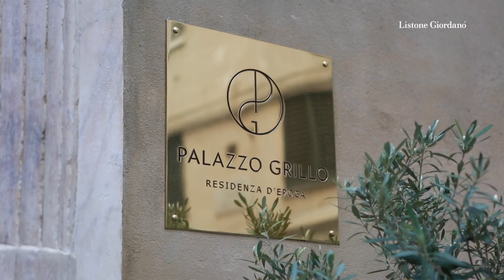Hotel Palazzo Grillo (Genova) - l'Arch. Enrico Pinna racconta l'intervento architettonico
Un tesoro nascosto tra i carrugi genovesi | An historic treasure hidden in the hearth of Geova

PALAZZO DOMENICO GRILLO by PINNA VIARDO ARCHITETTI

Un edificio simbolo dello splendore della storica Repubblica di Genova risorge a nuova vita grazie ad un significativo restauro che ne recupera la struttura e l’apparato decorativo. Il pavimento in legno su
disegno riveste con grazia sia l’area della boutique hotel che quella adibita a spazio espositivo privato.

A symbol of the Republic of Genoa’s golden age, this noble palazzo underwent a very significant structural restoration of its decorative features, including a tailor made classic wood flooring in both the boutique hotel and exhibition area.